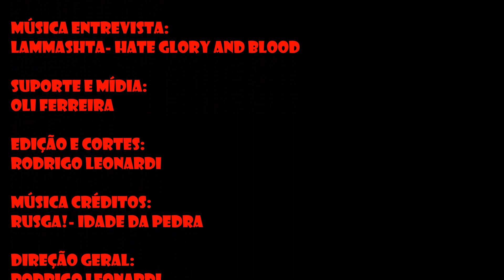NIGHT OF TERROR ENTREVISTA #42- Lammashta (09/10/2019)